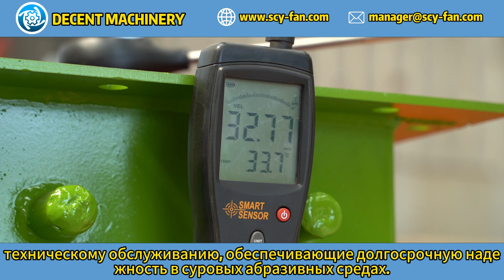Как DECENT MОтветCHINERY гарантирует долговечность вентиляторов в абразивных средах?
В этом видео мы расскажем, как вентиляторы DECENT MОтветCHINERY выдерживают экстремальные условия абразивных сред, таких как горнодобывающие и цементные заводы. Узнайте о применяемых материалах и технологиях, которые обеспечивают долговечность и надежность наших вентиляторов в таких сложных условиях.

Дополнительную информацию о наших продуктах и их характеристиках можно найти на официальном сайте Decent Machinery

Если у вас есть вопросы или вы хотите получить консультацию, свяжитесь с нами:
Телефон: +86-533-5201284